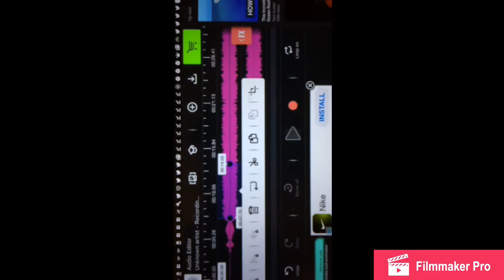Alien radio signal 2018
Reason why